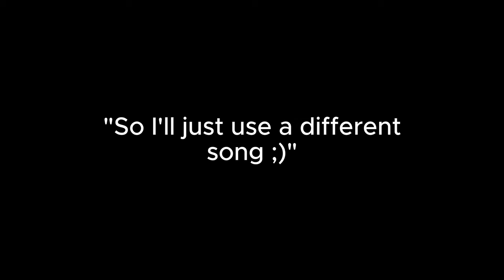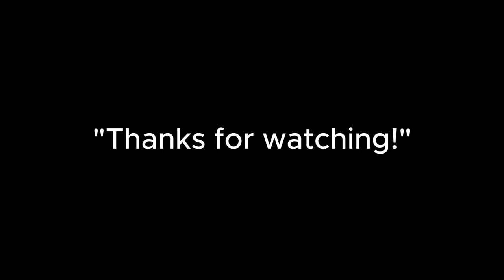The Power of Dance and Clockie... | Honkai: Star Rail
Witness the Trailblazer's moves in a fight. Also sorry for not uploading for like a week. Been busy irl and I couldn't make time. But here's a new video to make it up!

2) Smooth Criminal - Michael Jackson